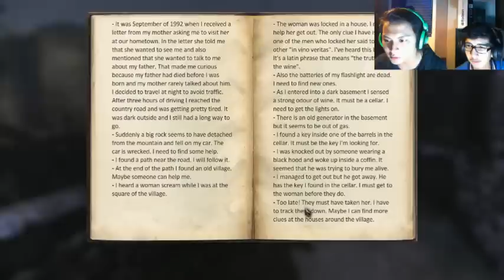Eleusis - Part 2 | BLACKSMITH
Part 2 dari Eleusis ft. Jo & Janggo
Follow twitter gue @dinar_agam dan Jo @kyledumais